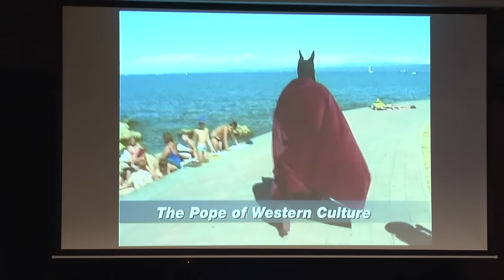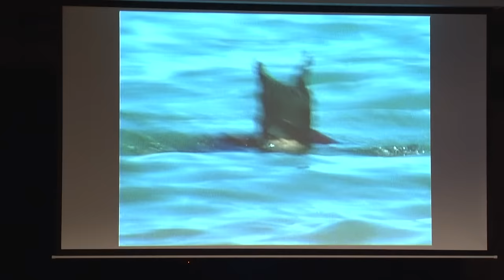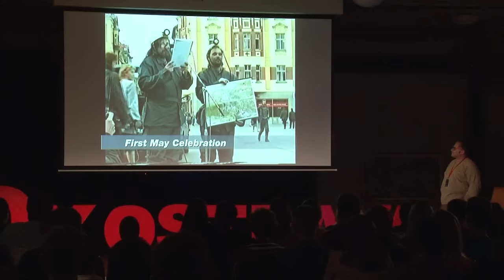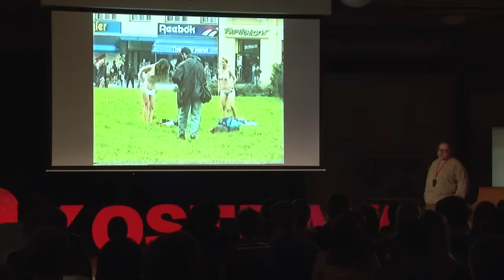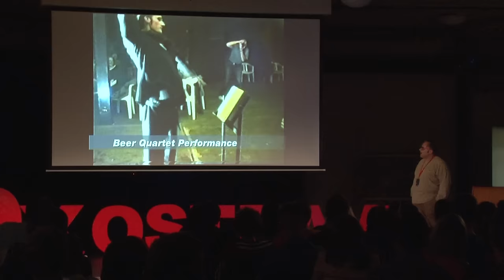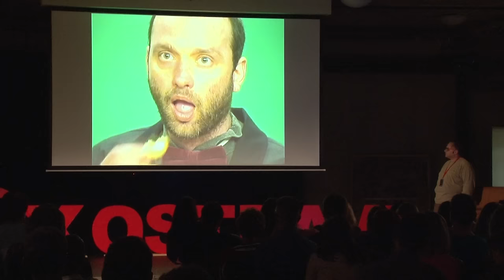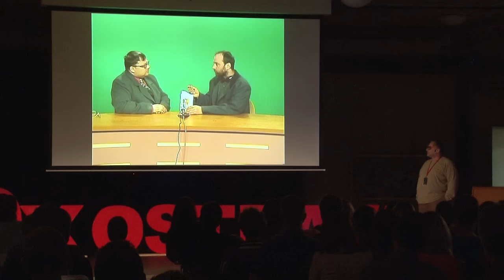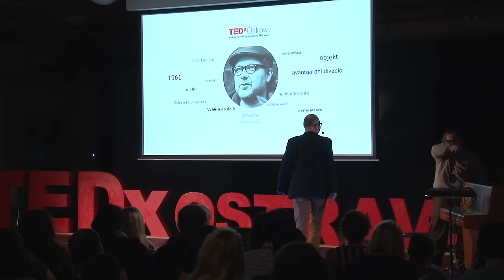Skeče a performance / Sketches and performance | Jiří Surůvka | TEDxOstrava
In his annotated talk and videos, he will try to create the atmosphere of the show, which has undergone numerous Ostrava personalities and figures that are not afraid to show off her comedic skills and bizarre talent.

Jiří Surůvka je svérázný český malíř, performer, ale také fotograf či kurátor výstav. Působí jako docent a vedoucí ateliéru nových médií na fakultě umění Ostravské univerzity. V polovině 80.let založil s kamarády rockovou skupinu a jelikož měli zpočátku málo písní na samostatný program, prokládali je krátkými kabaretními scénkami s převážně ironickým a absurdním obsahem. Právě tam začala cesta Jiřího Surůvky k performance a avantgardnímu divadlu, se kterým vystupoval nejen v Čechách, ale například také v Polsku či Německu.

Jiří Surůvka is quirky Czech painter, performer, but also a photographer and curator of exhibitions. He works as an associate professor and head of the Department of New Media at the Faculty of Arts, University of Ostrava. In the mid-80s, he founded a rock band with his friends and as they had only few songs at the beginning, they fulfilled the program with  short cabaret scenes with mostly ironic and absurd content.